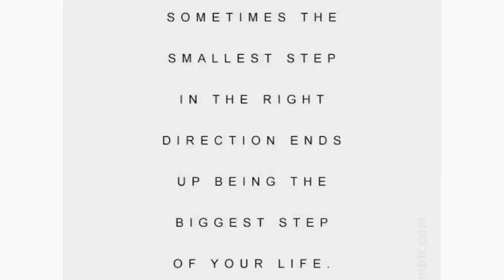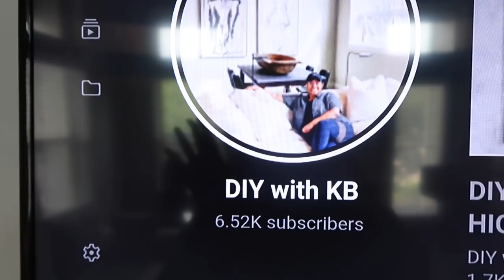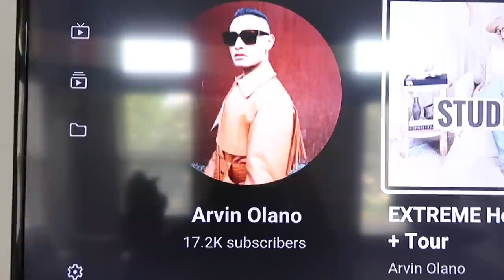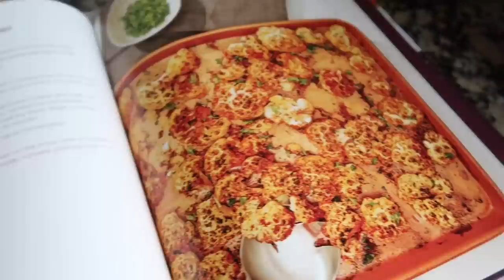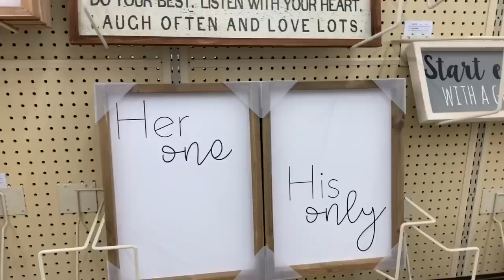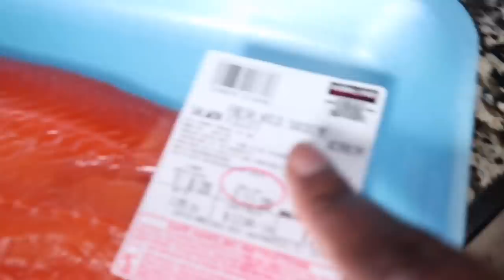QUARANTINE DIARIES: SHOPPING FOR RESTORATION HARDWARE DUPES | IAMSHERIKAB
Hey dolls ❤️ I HOPE U GUYS ENJOYED THE QUARANTINE DIARIES: SHOPPING FOR RESTORATION HARDWARE DUPES

NEW CANISTERS